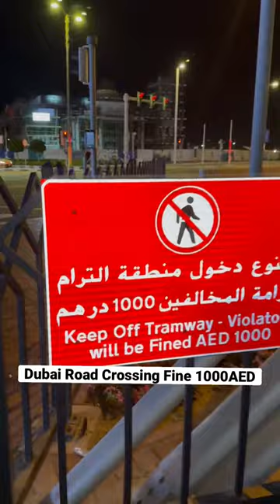Dubai Marina Road Crossing Rules.